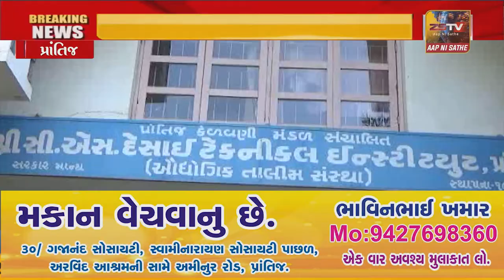પ્રાંતિજ આઇ.ટી.આઇ માં બે કર્મચારીઓ નિવૃત્ત થતા વિદાય સમારંભ યોજાયો .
પ્રાંતિજ આઇ.ટી.આઇ માં બે કર્મચારીઓ નિવૃત્ત થતા વિદાય સમારંભ યોજાયો//ZSTVNEWS// .